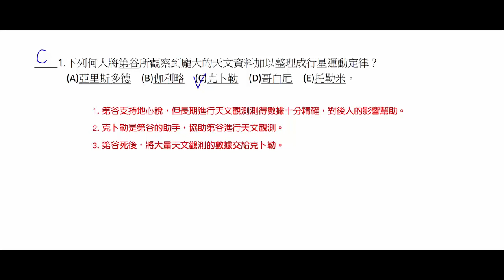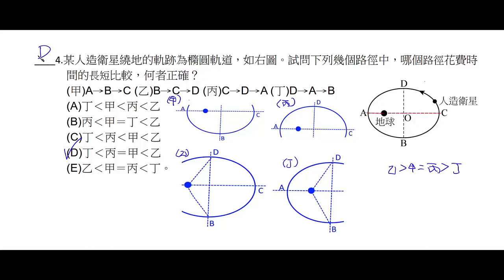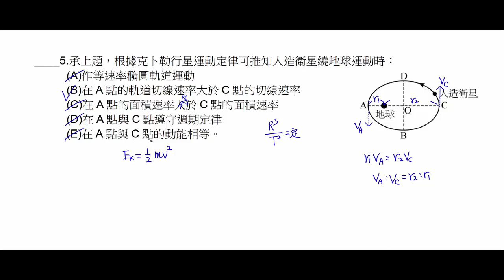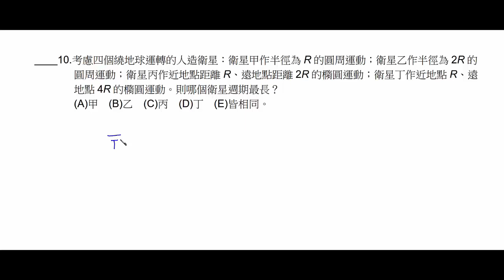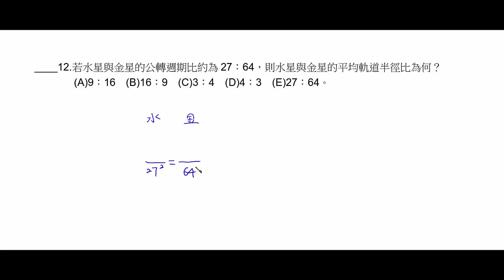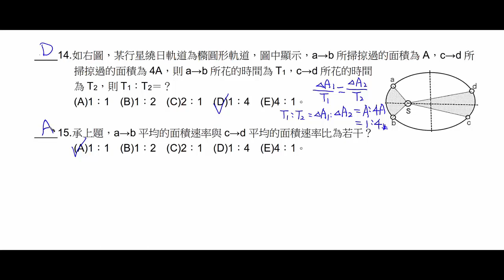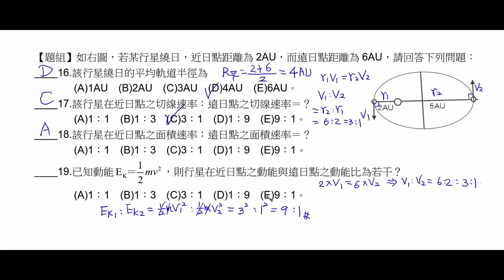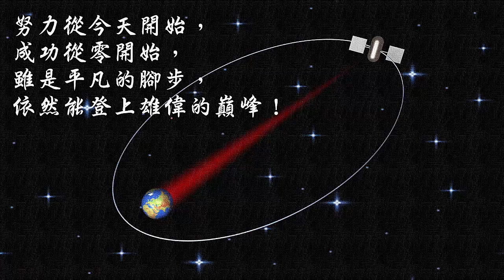基礎物理(一)_3-3_克卜勒行星運動定律_平時測驗(106)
內容：基礎物理(一)_3-3_克卜勒行星運動定律_平時測驗(106)